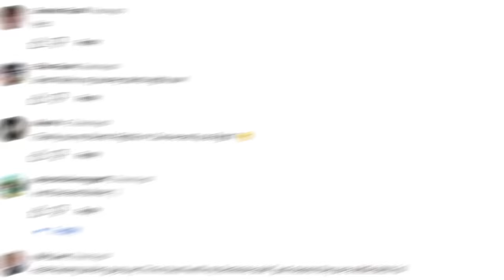INSTANTLY Improve Your Looks - 15 Ways to Become More Attractive